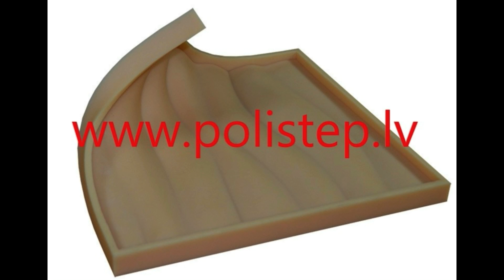Poliuretāna formas 3D paneļiem.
Poliuretāna formas 3D paneļiem Latvijā.